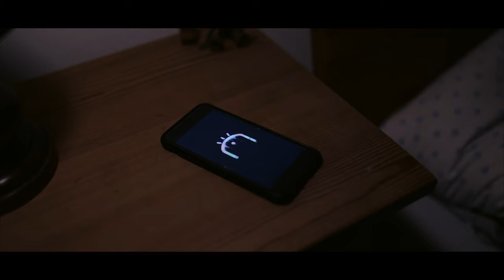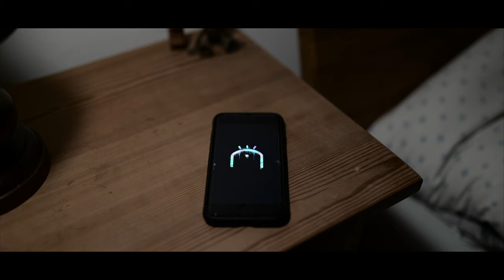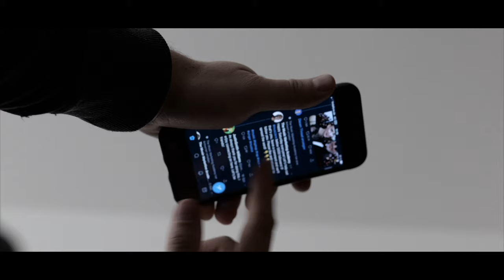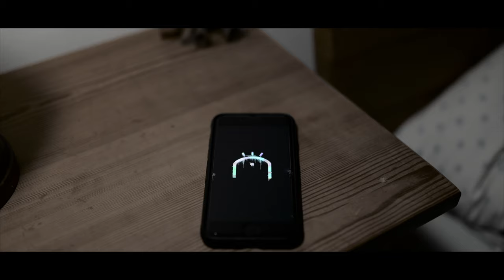Such Fine People (OFFICIAL MUSIC VIDEO)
Official music video for Such Fine People by Lapidarium.

Lapidarium is a collective of recording artists channeling their interest in literature and industrial metal into original songs. This song, 'Such Fine People', is inspired by Aldous Huxley's novel 'Brave New World' and tackles the dichotomy of modern civilization. It is about free will and the strive for happiness in the age of unfettered consumption. Musically, 'Such Fine People' presents a dark and haunting atmosphere, built by grooving guitar riffs combined with unusual and distorted electronic elements inspired by producer Michael Beinhorn's work. The group strives to stray from the somewhat beaten paths of heavy music without compromising catchiness or accessibility.

Lyrics and music by Liz Jansen and Björn Kirchhoff. Drums recorded by Fabian Ullmann.
Produced, mixed, and mastered by Björn Kirchhoff.